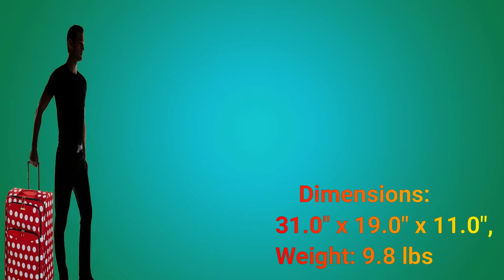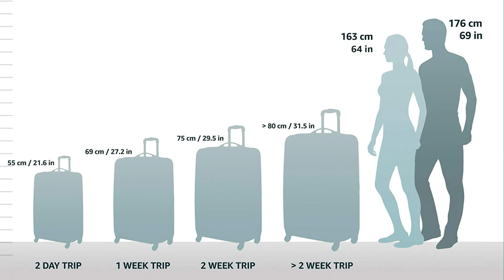American Tourister Belle Voyage Softside Luggage with Spinner Wheels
Video review of the Samsonite Silhouette Sphere II Deluxe Voyager Garment Bag by  shows an in-depth view of all the features of this very large spinner garment bag from the newest Samsonite luggage collection.